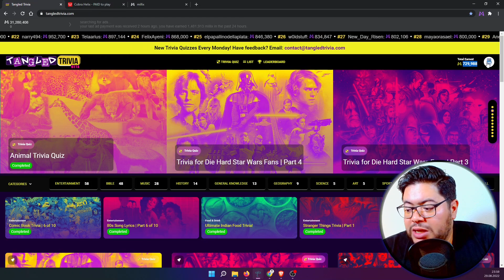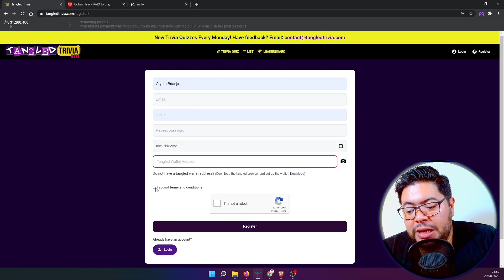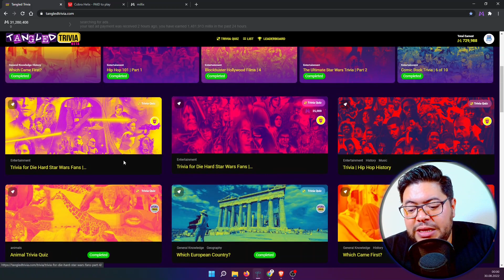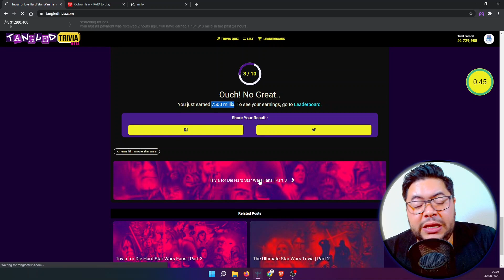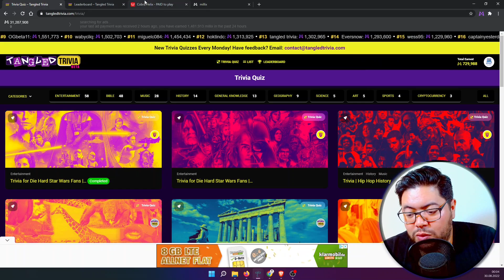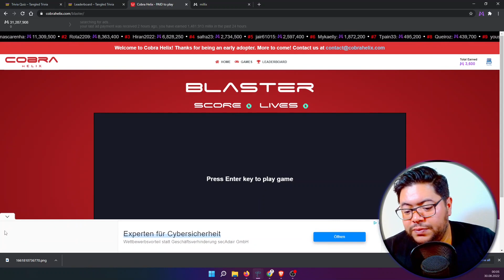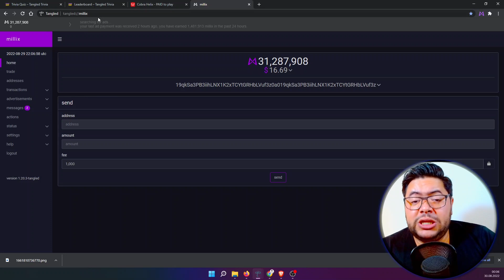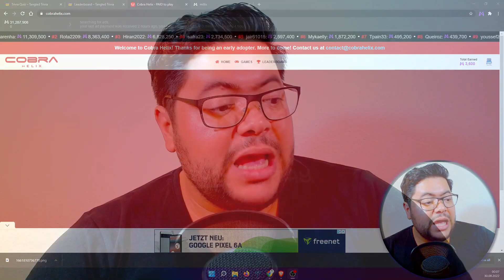✅ عملة Millix و متصفح Tangled !حصريًا شرح Cobra_Helix و tangled_Trivia لربح العملة بالمجان.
⚜️Wallet of the channel Channel (Polygon Chain): cryptobdarija.wallet ⚜️